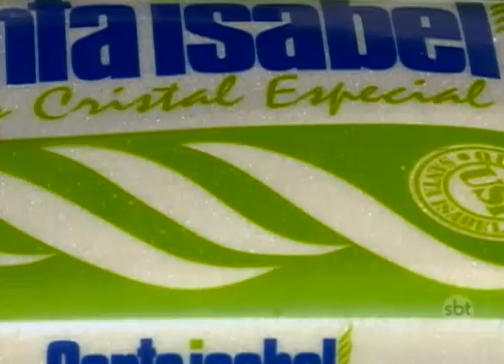Diminuição do estoque de açúcar e aumento da demanda faz preço de doces subirem na região